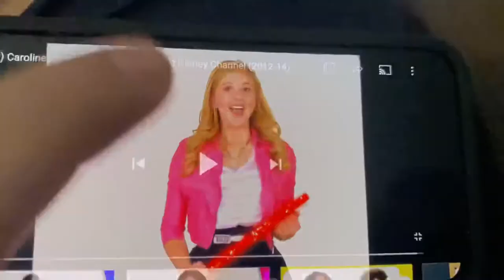You’re watching Disney Channel Caroline sunshine